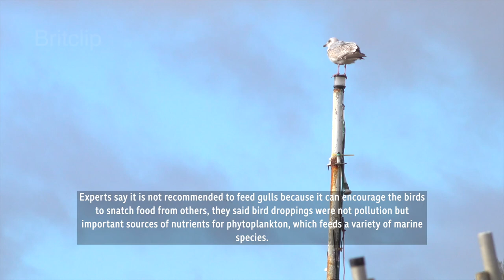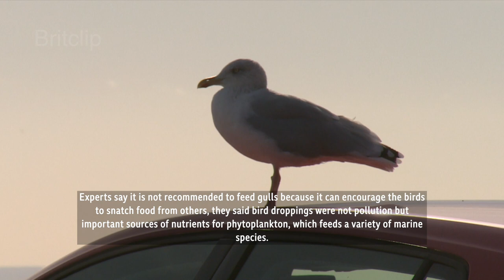Bird experts criticise UK campaign claiming Seagull poo pollutes water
Some Bird experts have criticised a UK government-funded campaign that urges visitors to Scottish beaches not to feed the gulls because bird poo pollutes the water.

The campaign which is called "My Beach, Your Beach" which has been funded by the Scottish government, aims to improve bathing water quality at Scottish beaches.

While some bird experts say it is not recommended to feed gulls because it can encourage the birds to snatch food from others, they said bird droppings were not pollution but important sources of nutrients for phytoplankton, which feeds a variety of marine species, from snails to fish.